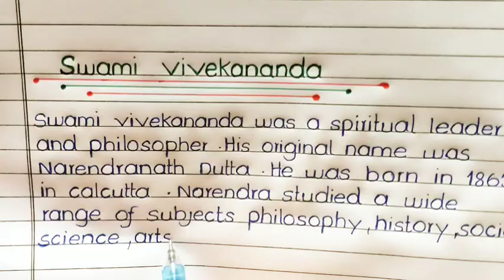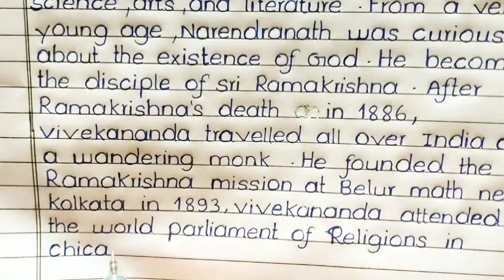biography of Swami Vivekananda in english || Swami Vivekananda essay/paragraph in english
If the video has help in any way : -

Comment to get any of your 's favourites videos